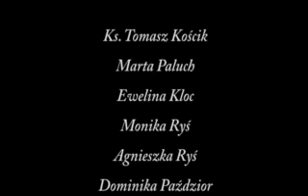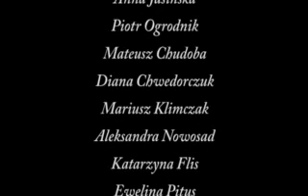"W Nim Nadzieja" - Niedziela Palmowa - 1 kwietnia 2012